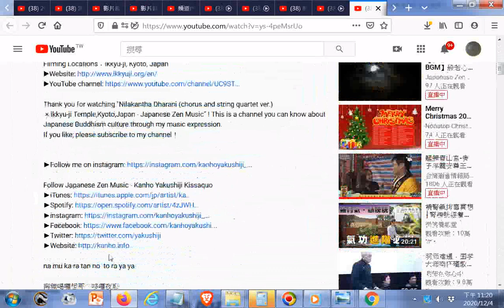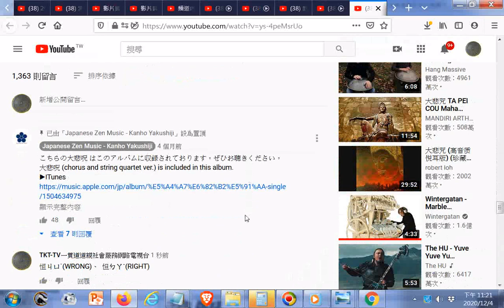--大悲咒 [Nilakantha Dharani] (string quartet ver.)【MV】_ 薬師寺寛邦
閩南語讀經影片合輯